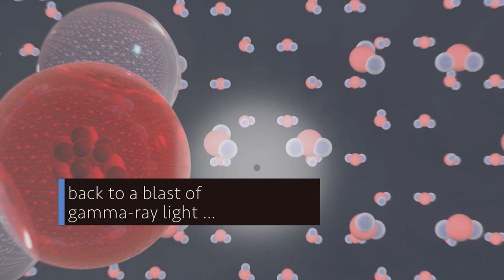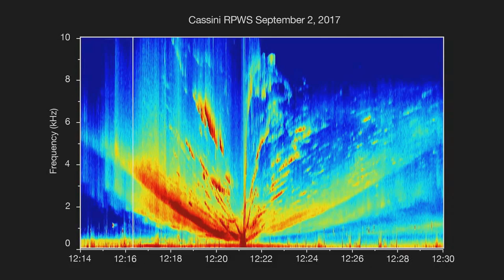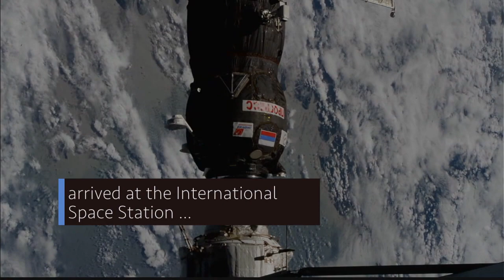Tracing The Source of a Cosmic Phenomenon on This Week @NASA – July 13, 2018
Tracing the source of a cosmic phenomenon, the sound of plasma waves in space, and X-ray exploration of the Eagle Nebula … a few of the stories to tell you about – This Week at NASA!

This video is available for download from NASA's Image and Video Library